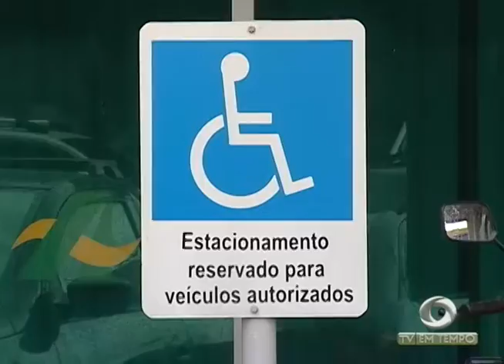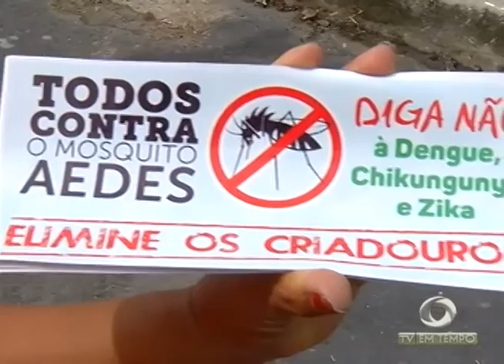BOLETIM EM TEMPO - NOITE (31.10.2016)